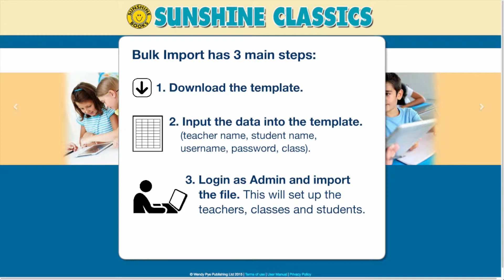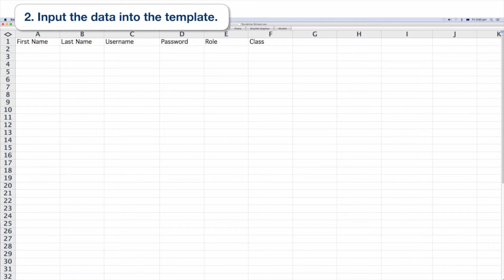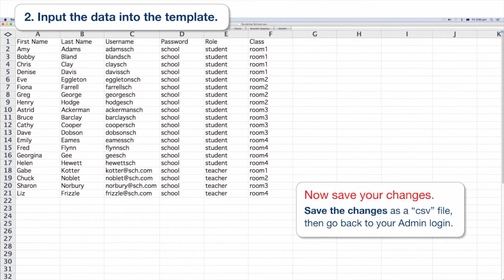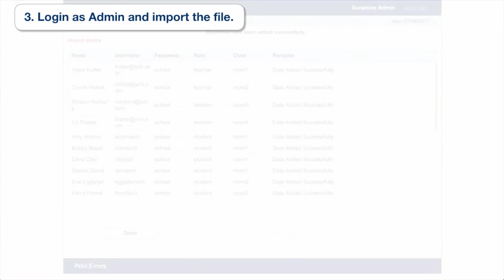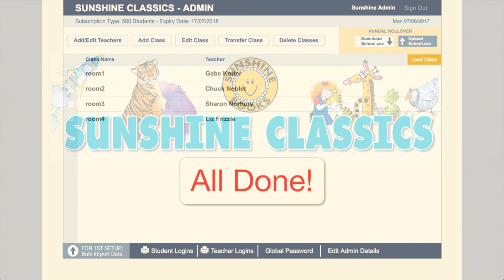Sunshine Classics Bulk Student Import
How to bulk import students into Sunshine Classics